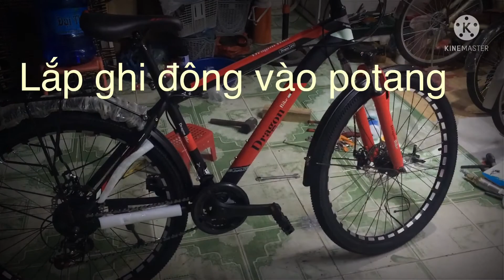Hướng Dẫn LẮP XE ĐẠP ĐỊA HÌNH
video này là video hướng dẫn LẮP XE ĐẠP ĐỊA HÌNH DRAGON (NGON- BỔ - RẺ)
quá trình lắp một em xe địa hình dragon
giá 2.800 k
khung thép chịu lực
mọi người xem video có thể like, bl ý kiến và đăng ki kênh để giup kênh cải thiện và phát triển hơn.